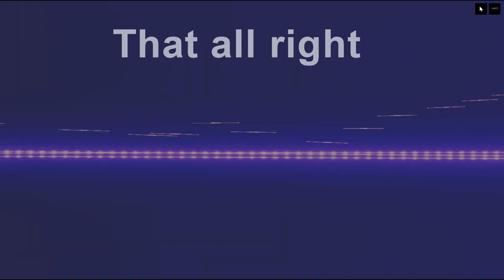It's all right it's destroying the usa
YouTube this is political humor! DONT BAN ME